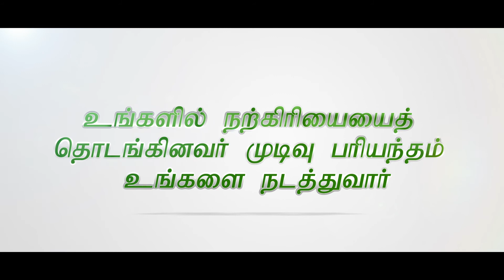பெண்ணே விழி ! PENNAE VIZHI | Mrs.Ramya Jegil